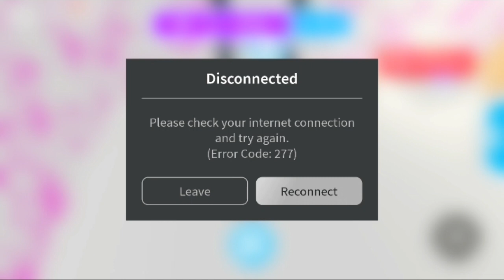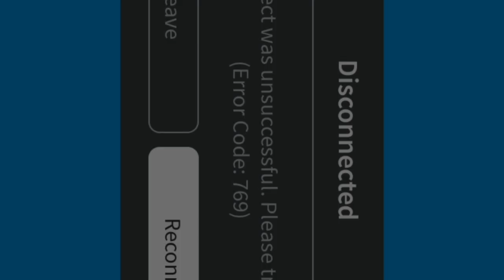I GOT THE NEW LEGENDARY KANGAROO IN ADOPT ME (NEW UPDATE)